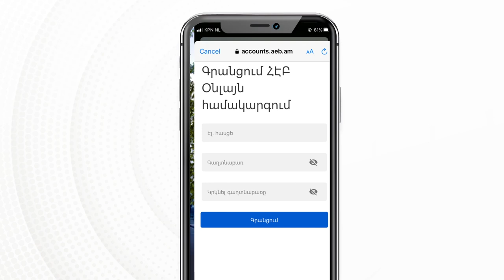AEB Mobile հավելվածում գրանցում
Հավելվածում գրանցվելու համար պարզապես ներբեռնեք հավելվածը՝ անցնելով հետևյալ հղումներով և հետևելով հոլովակում նշված քայլերին